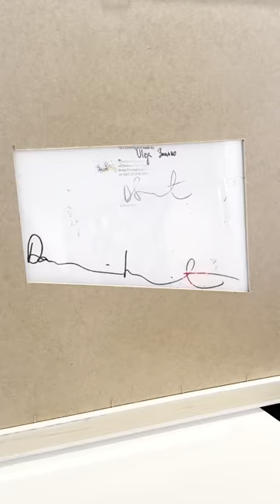Hirst, Orlinski e molti altri - New Arrivals March 2024 🔥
Scopri tuti i nuovi arrivi in galleria del mese di marzo, non lasciarteli scappare!

E non finisce qui! Seguici anche sui nostri canali social!

Sei pronto a viaggiare alla scoperta dell'arte contemporanea?Hirst, Orlinski e molti altri - New Arrivals March 2024 🔥